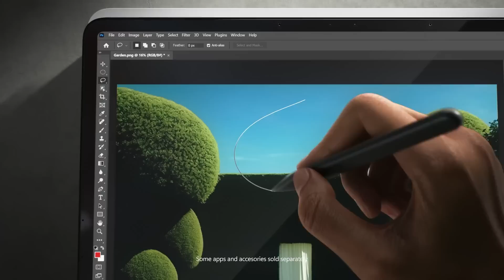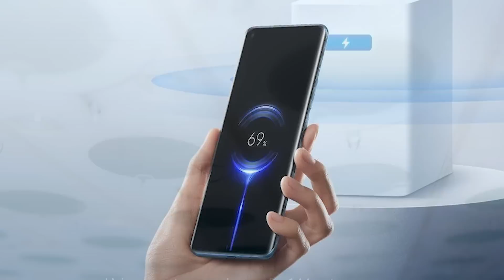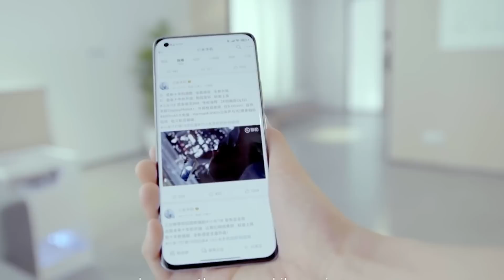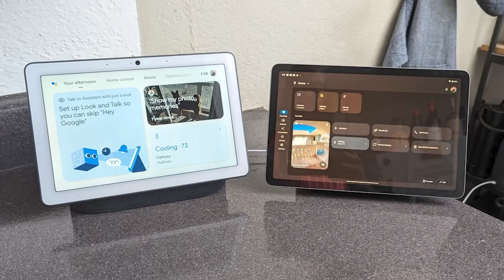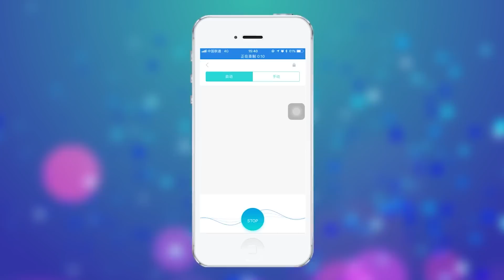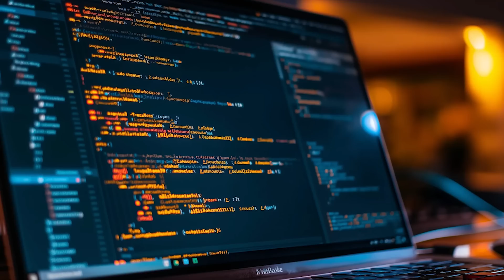Top 10 Gadgets Everyone Will Be Talking About In 2025!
Get ready for the future with our countdown of the Top 10 Gadgets Everyone Will Be Talking About in 2025! From foldable laptops and AI-powered smart glasses to revolutionary self-charging smartphones and quantum laptops, these groundbreaking gadgets are set to redefine technology and daily life.

Whether you're a tech enthusiast, a gamer, or someone looking to simplify your day-to-day tasks, these innovations will leave you amazed. Learn about cutting-edge advancements in wearable translators, portable drone cameras, immersive VR headsets, and much more!

Don't miss this exciting glimpse into the future of tech.